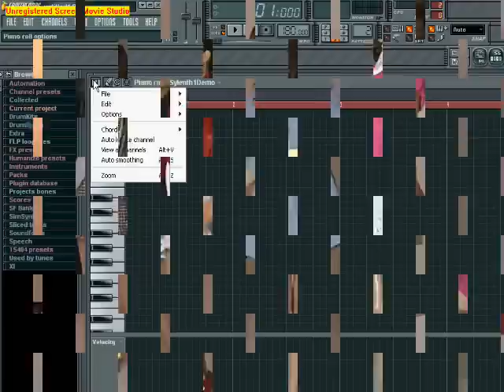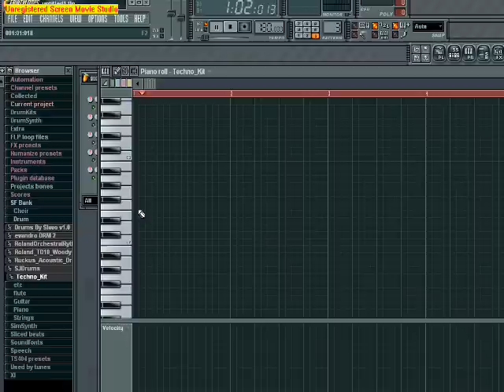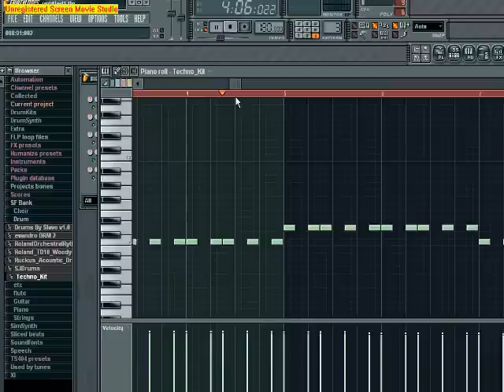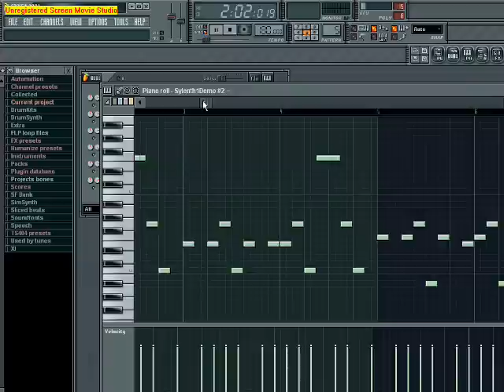[HQ/LIVE] 소녀시대(SNSD) Techno remix!!! 힘내 Girls' Generation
SNSD girls' generation 소녀시대 "힘내"를 듣고 프루티룹스라는 컴퓨터 프로그램으로 한번 테크노 삘 나게 만들어봤습니다. 단순하지만 이쁘게 봐주세요. 재미있네요 ^^ 소시 화이팅~ ㅋㅋ
Fruity Loops Studio